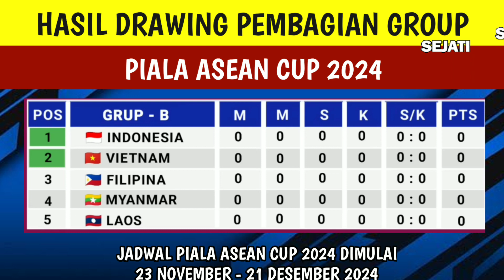Hasil Drawing Pembagian Group Piala Asean Cup 2024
Assalamu Alaikum Pecinta Bola sejati

SALAM OLAHRAGA

Para pecinta sepak bola di seluruh dunia terkhusus pecinta sepak bola Timnas Indonesia di manapun anda berada

Bravo Timnas Indonesia

Channel kami memberitakan sepak bola dunia terkhusus sepak bola Nasional Indonesia

kami akan memberikan berita berita sepak bola dunia dan nasional yang terupdate.

Semoga informasi yang kami berikan bisa bermanfaat buat teman teman pecinta bola sejati..

sekali lagi. salam olahraga,,,

BRAVO TIMNAS INDONESIA dan salam Sukses Semuanya

pecinta bola sejati